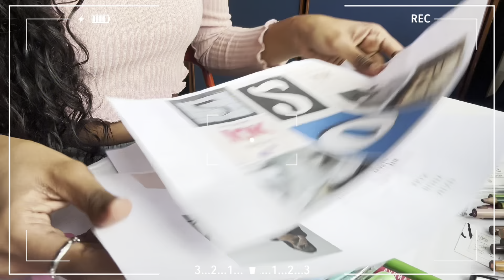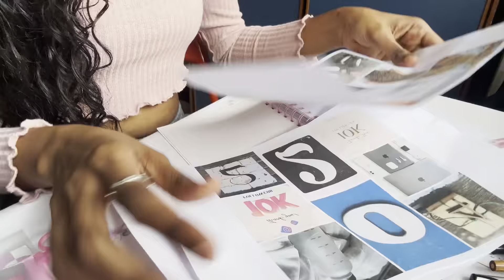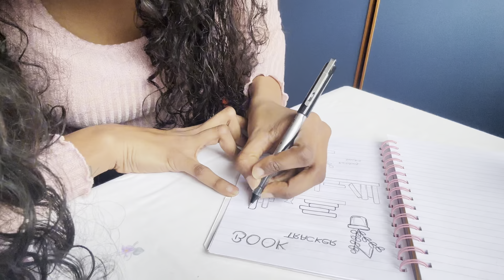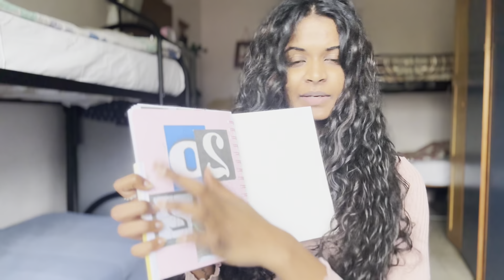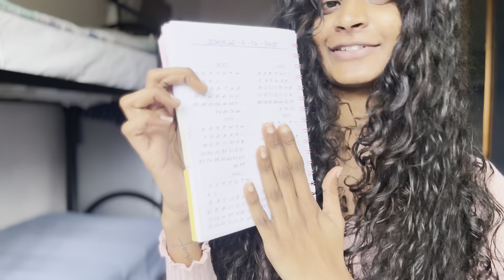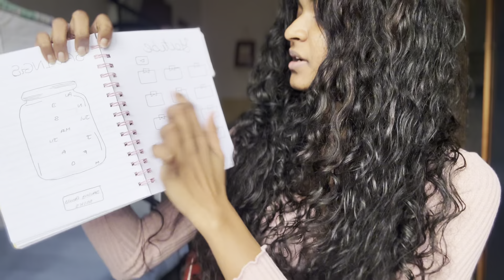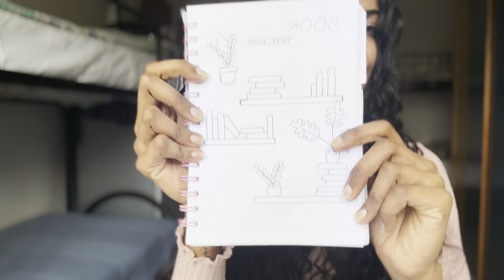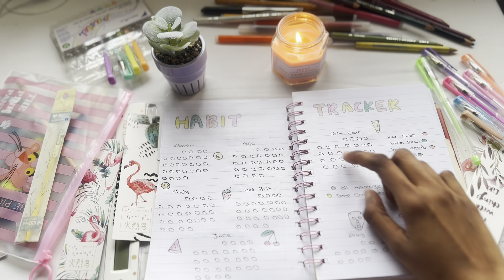මගේ bullet journal එක 🌸මනස නිදහස් කරගමු 🤍bulletjournal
Hi ලමයි , අද වෙනස් vlog එකක් අරන් ආවා 🌸